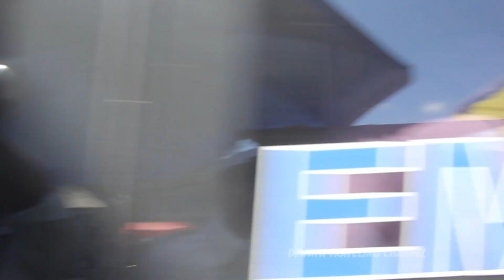MELASTI TERPANJANG DI BALI SESUHUUNAN PURA KHAYANGAN SAMUANTIGA